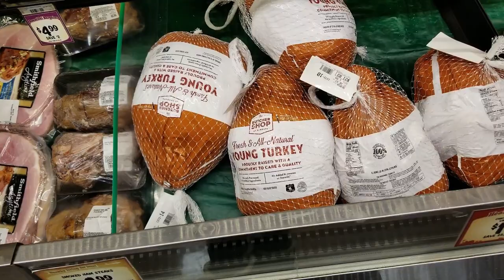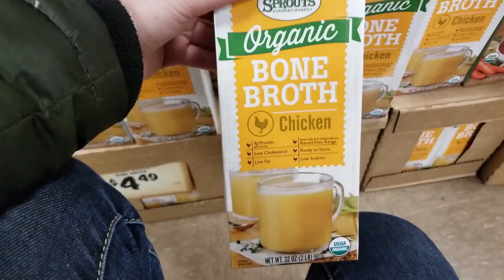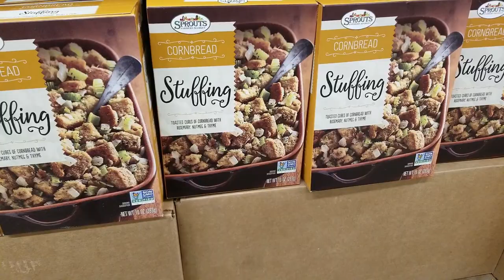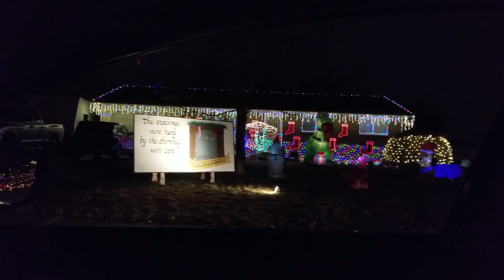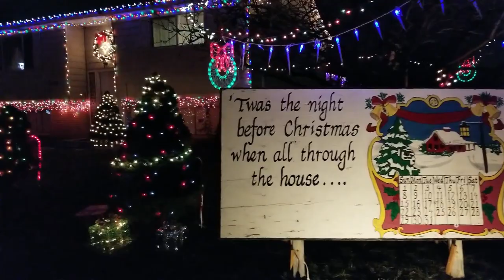США. Штат Юта перед Новым годом и Рождеством.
Штат Юта пере Рождеством и Новым годом. Показываю как украшен город перед праздниками.

- Цены, обзор товаров в магазине Walmart.